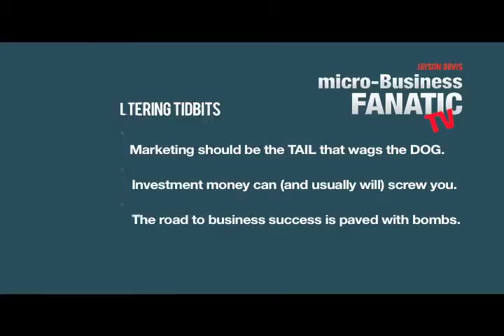Mail and Ink Show3.mov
Micro-business Fanatic TV.  Jayson interviews Cory Barber of Mail & Ink digging into the life-span of the company and why it hasn't done better.  Cory runs a small printing and shipping outlet by a Costco in Salt Lake City, but he can't seem to get enough customers to reach critical mass.  Get into Mail & Ink to see why Cory might be struggling.